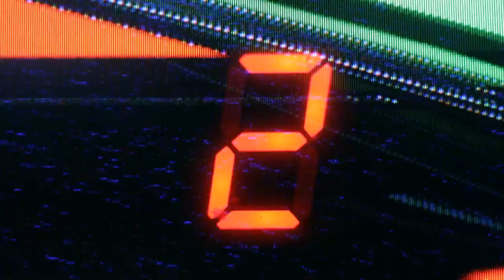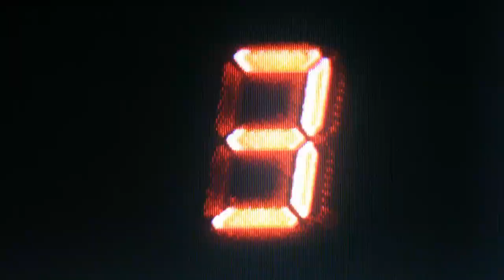MOOS - Touch U (Official video)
Song by MOOS
David Breebaart
Thomas Geleijnse
Emile Hillen
Fabrice Prins

Editor - by Imke van Haaff
assistant editor - Karoliina Voldek
& much love to our beautiful actress Sara Luna Zoric

Special thanks to:
Sara, Sara's mom, Eva, Happy, 'SKEK
& all of the extra's in the end scene!